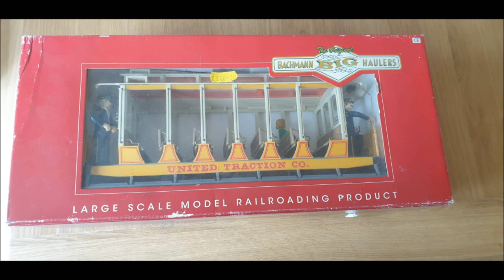Bachmann G Scale Open Street Car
This was probably one of the cheapest g scale trains you could buy at the time i paid 68.00 from bay models at the time in carnforth and even been sat in a box and then a shelf for over 10 years it still works like new